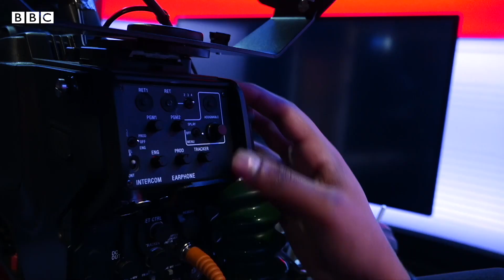BBC Hindi News के एक करोड़ दोस्तों का शुक्रिया ... (BBC Hindi)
1
10
100
1,000
10,000
1,00,000
10,00,000
1,00,00,000

पहले कदम से शुरू हुआ सफ़र एक मील के पत्थर तक आ पहुंचा है…इस बड़ी उपलब्धि पर हम अपने सभी हमसफ़र का शुक्रिया अदा करते हैं. बीबीसी हिंदी यूट्यूब पर अब दोस्तों की संख्या 1 करोड़ के पार पहुंच गई है…इस सफ़र में जुड़े रहिए हमारे साथ, हमें अभी कई मील के पत्थर छूने हैं…

वीडियो एडिटिंग: देबलिन रॉय